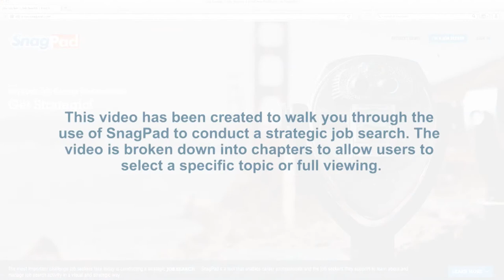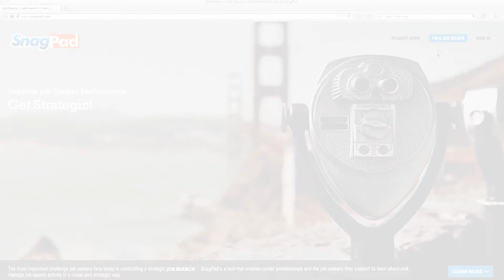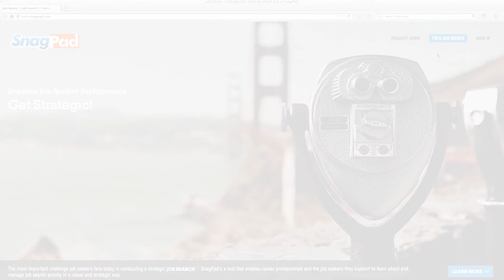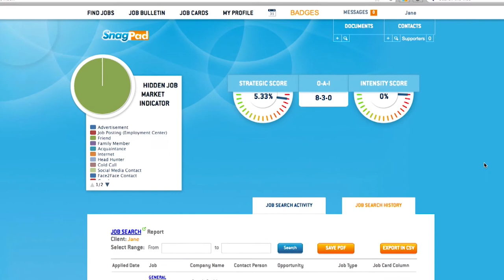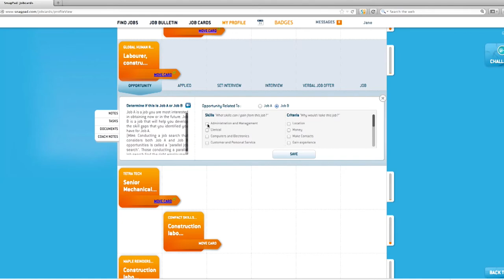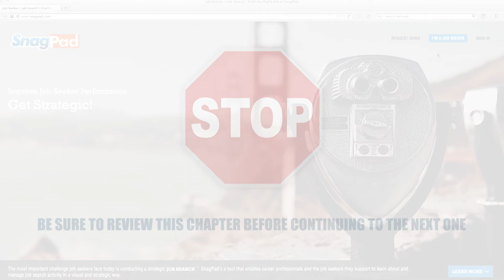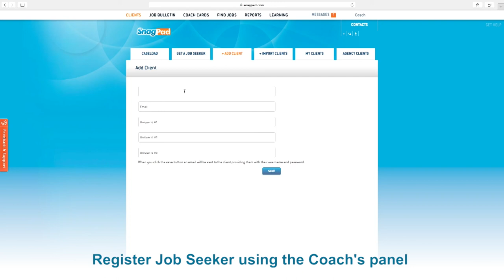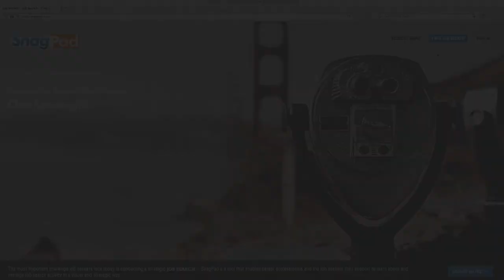SnagPad Training - full video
This video provides an overview of an on-line job search learning and management tool called SnagPad, founded by John-Paul Hatala.  The tool itself helps both job seekers and career practitioners.  Job Seekers are able to learn and practice job search strategies for a more effective job search.  Career Practitioners can use the system to work with real-time job search data for their clients to provide relevant feedback and suggestions.

The video is broken into several chapters that speak to the various features and benefits of the system and how to use the system in general.